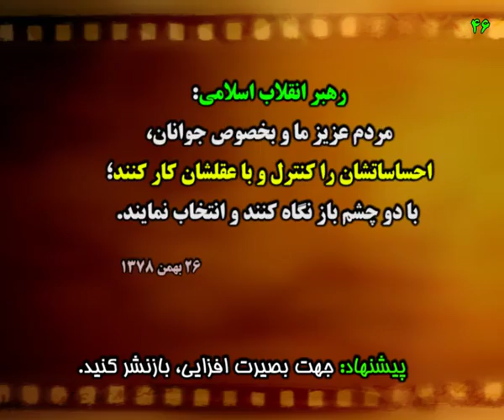در دولت حسن روحانی هر کس انتقاد کنه، پول گرفته است.